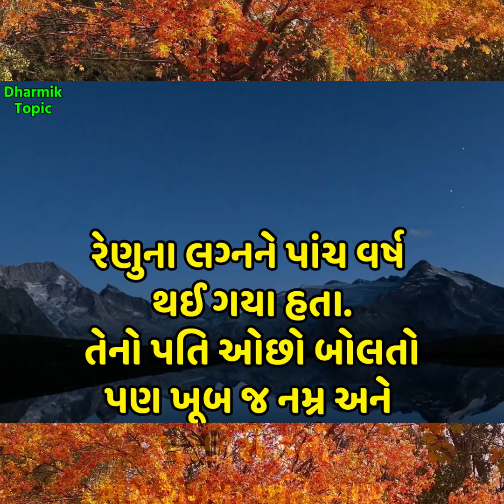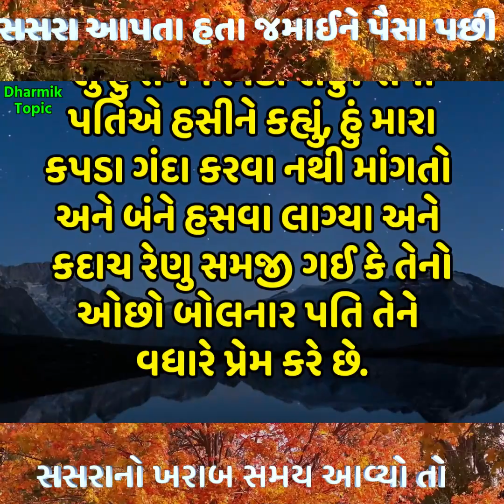સસરાએ જમાઈને આપ્યા દહેજના ઘણા પૈસા, પછી સસરાનો ખરાબ સમય આવ્યો તો જમાઈએ.. | best gujarati story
સસરાએ જમાઈને આપ્યા દહેજના ઘણા પૈસા, પછી સસરાનો ખરાબ સમય આવ્યો તો જમાઈએ.. | best gujarati story | Gujarati Heart Touching Story | Gujarati Emotional Story

સસરા આપતા જમાઈને પૈસા પછી
સસરાનો ખરાબ સમય આવ્યો તો